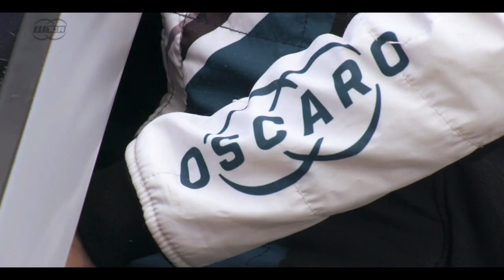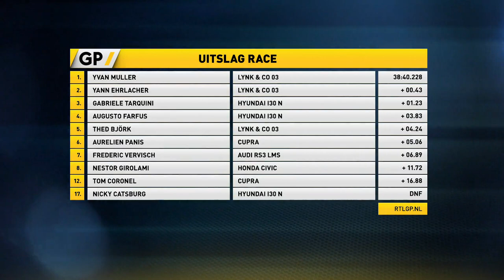Ningbo - World of Tom Coronel Racing - Race of China FIA WTCR 2019